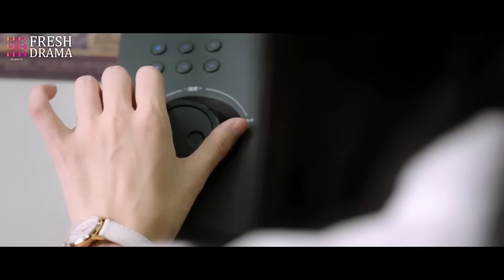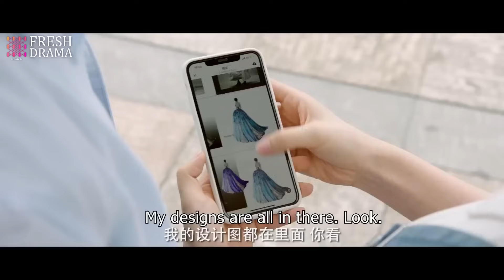【Multi-sub】She's My Desire EP05 | Wang Guanyi, Liu Sichen | CDrama Base